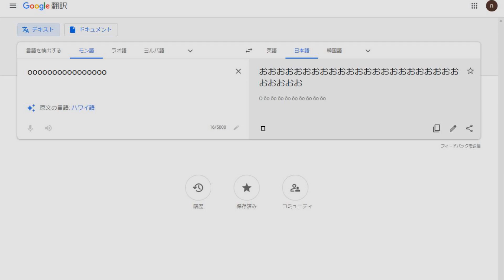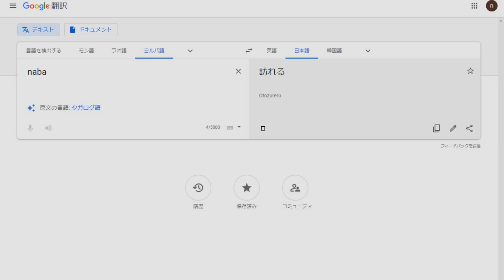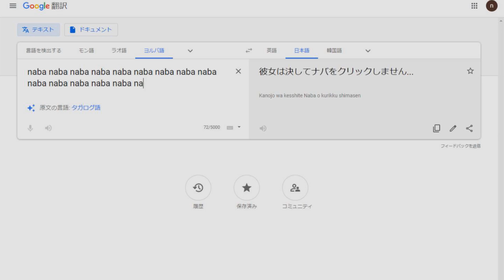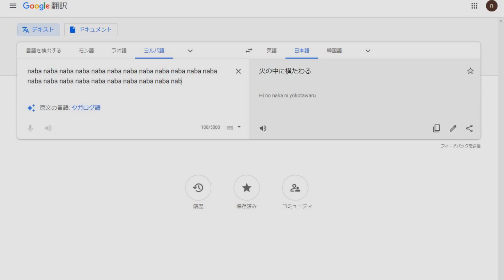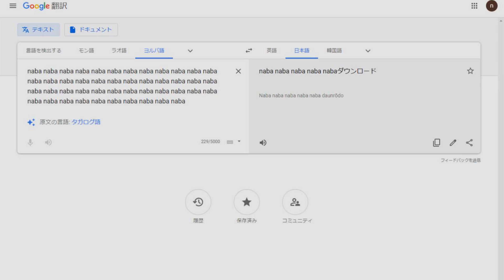[Google翻訳] 結果がキワドイ！nabaという文字列。私は男です！(;´∀｀)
日に日にふざけ度合いがアップしてきているGoogle翻訳！(-"-)
私を女性と認識しだしましたね！！！

男ですからっ！Σ(ﾟДﾟ)

★アマゾウ